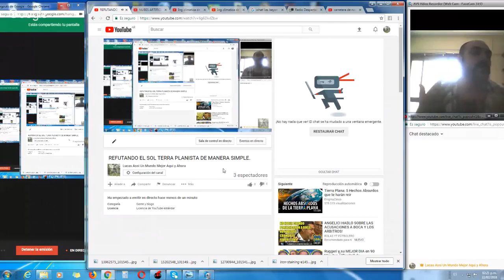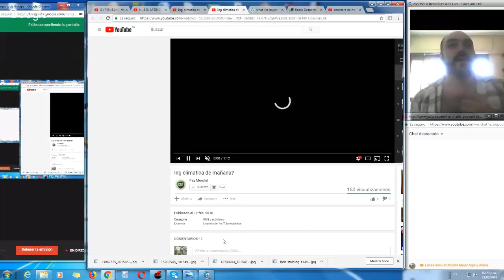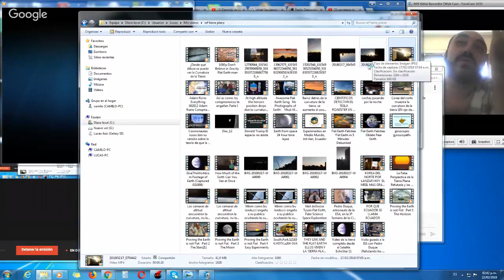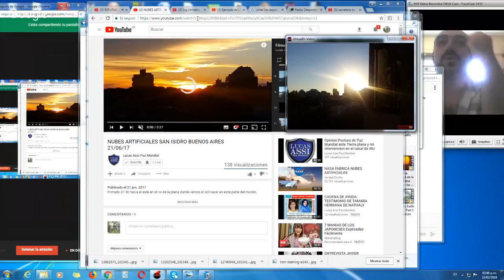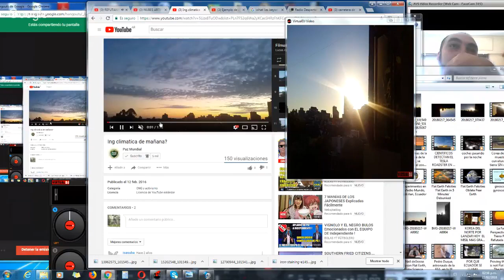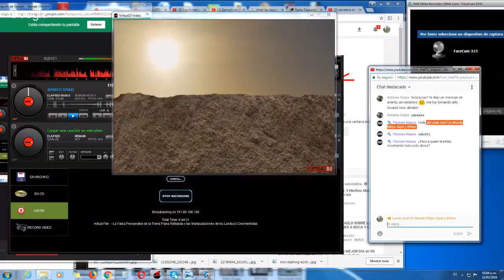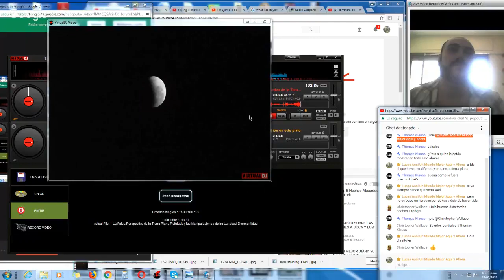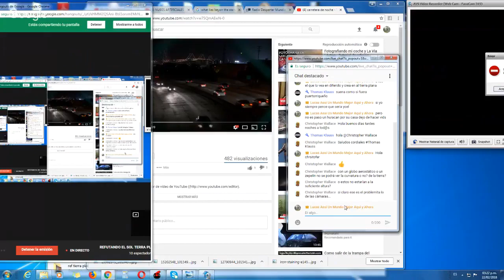REFUTANDO EL SOL TERRA PLANISTA DE MANERA SIMPLE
https:/WEB

Contactos:
Mándanos un Mail.

Zello:
Canal Movimiento Paz Mundial